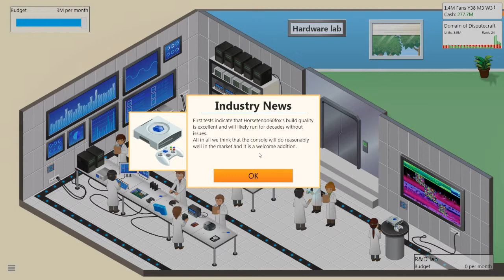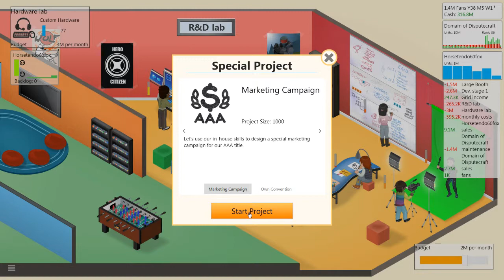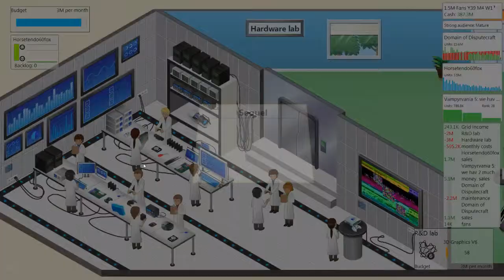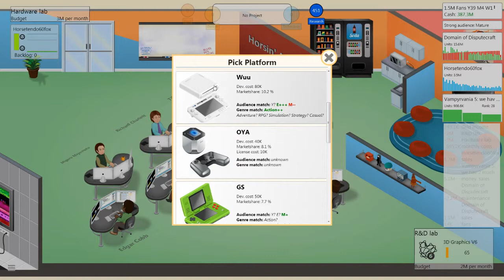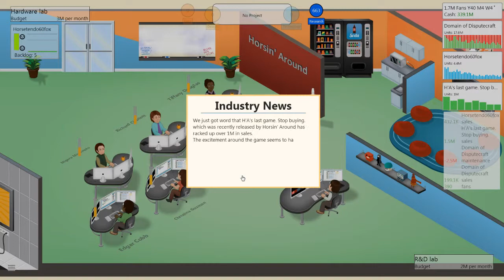Nozz Plays Game Dev Tycoon Episode 17: It's Lonely at the Top (Epilogue)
So lonely... I have to burn all this money just to keep warm.